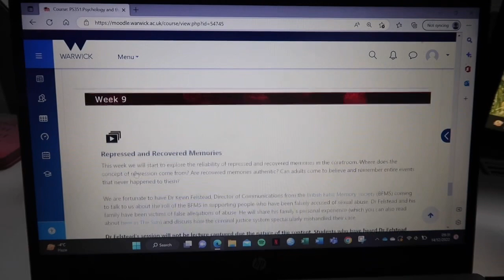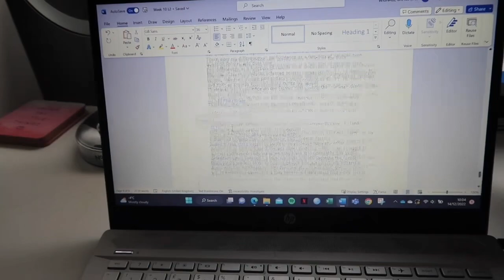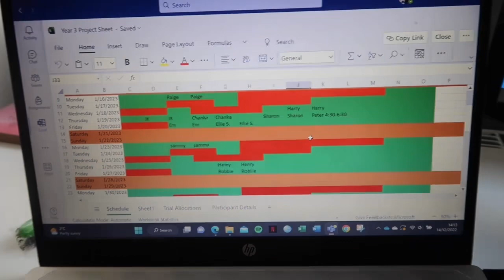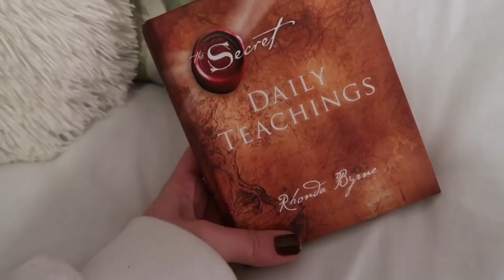DAILY VLOG - study with me + taking myself on a date bc I’m depressed lol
Hello everyone! Today I’m sharing with you a study with me, and I take myself on a date bc I’m depressed lol. I hope you enjoy and find this helpful, if you do please give this video a thumbs up👍🏼